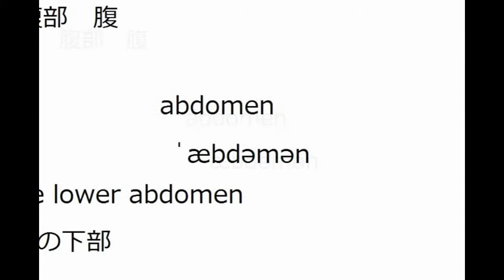大学受験 英単語 英検 abdomen